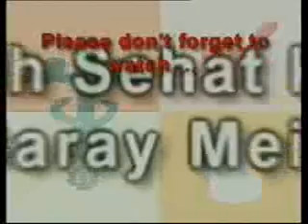Such Kia Hai with adnan khan 30\09\2010 6/7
Such Kia Hai with adnan khan